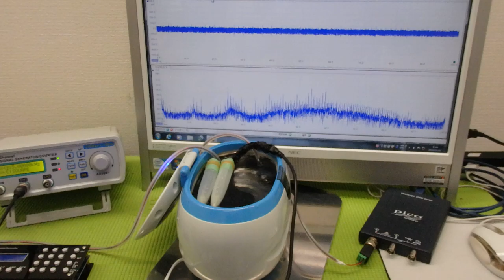超音波「攪拌・分散・乳化・粉砕」技術